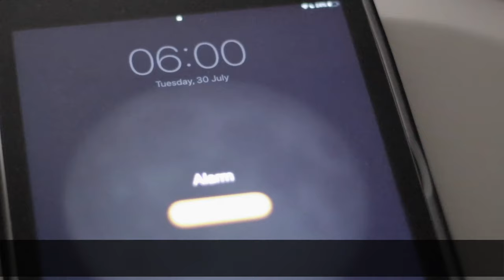Student Experience: Marc's second week at ICTE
Thirathada Chinchapo (Marc) is our  2019 English Language Scholarship recipient. Over the next 5 weeks, Marc will be sharing his journey through the videos he makes.

Marc has been awarded a 5-week English language course at ICTE, homestay accommodation, plus a round-trip ticket from Bangkok – Brisbane provided by Thai AirAsia X. The scholarship is sponsored by The University of Queensland’s Institute of Continuing & TESOL Education (ICTE), in partnership with Thaiwahclub.com and Beyond Study Center in Thailand.